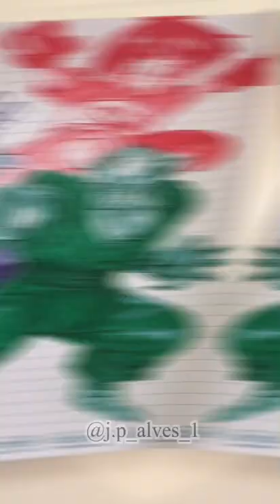Drawing Gohan, Piccolo e Pan! Dragon ball Super Super Hero Movie! Rabisco de Bic!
Desenhando Gohan, Piccolo e Pan com caneta esferográfica Bic - ( Rabisco de Bic )- Dragon Ball Super Super Hero Movie - eu espero que vocês gostem do resultado final e deixe o seu gostei .! 😍👌✍️

Muito obrigado por todos vocês assistirem meus vídeos ❤️🎥.! Até o próximo vídeo.!